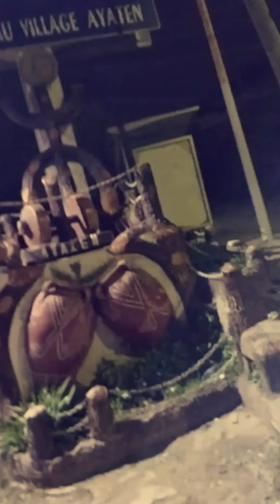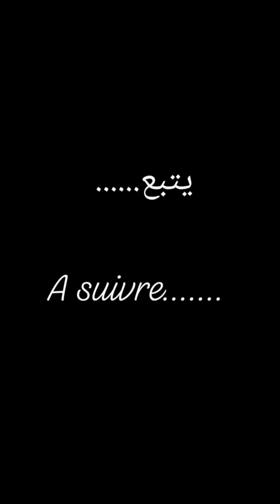رحلتي إلى ولاية بجاية ❣️❄🚗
Hamza bz

مشاهدة ممتعة للجميع بجاية ❤👌👌👌👌